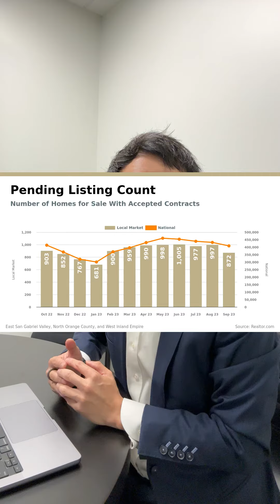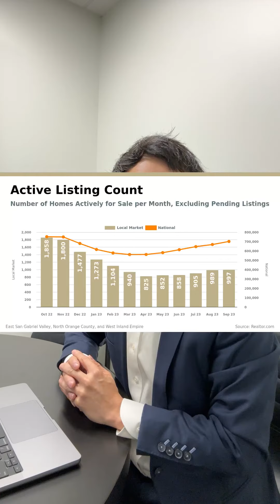REAL ESTATE: November Market Update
The decision to buy or sell a home shouldn’t be made lightly. Here at Jack Ma Real Estate Group, we want to help make that decision easier by providing you with relevant, educational information about Los Angeles and Orange County real estate market right here on our YouTube channel. Whether you’re looking for helpful tips about buying a home, selling a home, or the latest market statistics, we’re here to bring that information together all in one place. We have a passion for helping homebuyers and home sellers achieve their goals and we’d love to talk to you about how we might help you achieve yours.